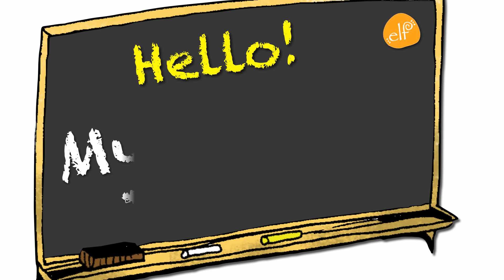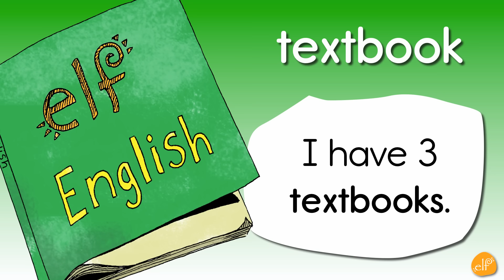Learn My School Vocabulary : Phrases 2 - Listen & Repeat - ELF Learning - ELF Kids Videos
This is a simple listen and repeat video for school objects.  Each word is represented by an image and text.  A short phrase follows and it repeated once.  This is the second of two videos. ELF Learning creates learning materials for kids all over the world.  Based in Japan, we publish books, CDs, DVDs and of course...learning videos!

Our song videos are a mix of original and classic children's songs.  We try hard to add the ELF touch - clear vocals, different genres and lots of cool instruments.